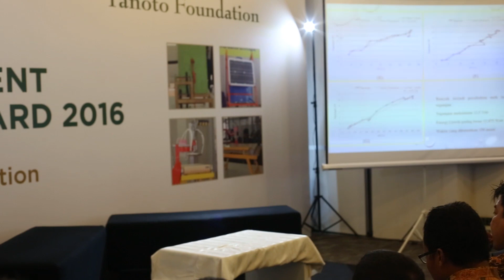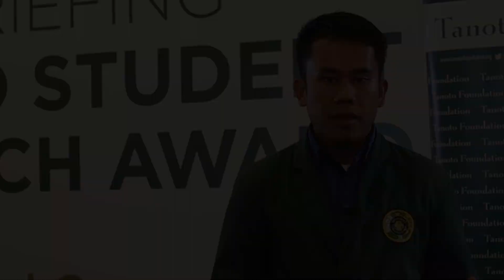Tim USU - Pembangkit Listrik Tenaga Suhu Sebagai Alternatif Pemasok Tenaga Listrik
Maraknya pengembangan sumber energy alternative menginspirasi Jeri dan teman-teman dari Universitas Sumatera Utara untuk mengembangkan sebuah pembangkit listrik tenaga suhu sebagai energy alternative pemasok tenaga listrik.

Dukung Matsani menjadi juara di ajang GoInnovate Tanoto Student Research Award 2016 dengan cara “Like” video ini dan berikan komentar terbaik kamu karena ada Voucher Buku sebesar 200.000 bagi 10 komentar terbaik.

Sebagai bentuk dukungan untuk sektor penelitian di Indonesia, Tanoto Foundation telah melaksanakan Tanoto Student Research Award (TSRA) sejak 2007. Saat ini, Tanoto Foundation telah bermitra dengan lima perguruan tinggi yaitu, Institut Teknologi Bandung (ITB), Institut Pertanian Bogor (IPB), Universitas Hasanuddin (Unhas), Universitas Sumatera Utara (USU), dan Universitas Indonesia (UI). Tanoto Foundation telah memfasilitasi 380 penelitian aplikatif yang berusaha menjawab kebutuhan masyarakt secara langsung. Topik penelitian mencakup berbagai bidang, seperti pertanian, teknologi, dan lingkungan hidup.

Tentang Tanoto Foundation

Tanoto Foundation yang didirikan oleh Sukanto Tanoto dan Tinah Bingei Tanoto memiliki visi untuk menjadi pusat unggulan dalam Penanggulangan Kemiskinan melalui Pendidikan, Pemberdayaan dan Peningkatan Kualitas Hidup. Di bidang pendidikan, Tanoto Foundation memberi dukungan terhadap peningkatan akses dan mutu pendidikan di Indonesia.